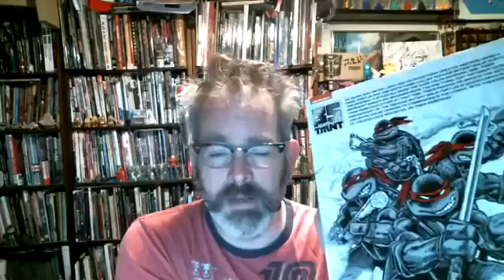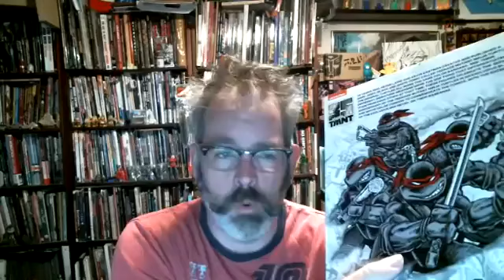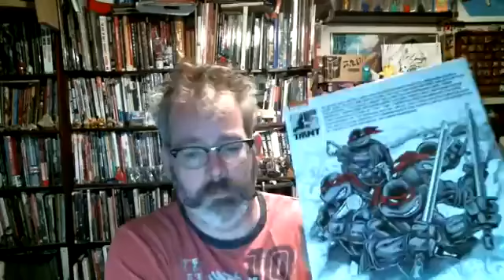Playmates Teenage Mutant Ninja Turtle Comic Book Style Anniversary 4 Pack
We are reviewing the TMNT gray scale Anniversary Pack from Playmates!

Instagram.com/ToyWizards
Twitter.com/Toy_Wizards

Facebook.com/LorynStone
Instagram.com/LorynStone
Twitter.com/LorynStone

Instagram.com/ScottZillner

Learn about our conventions and everything we do at TroublemakersServices.com, our portfolio site! Intense by Peyruis